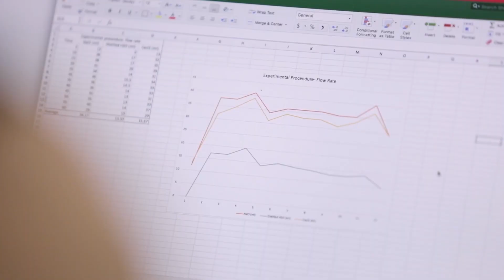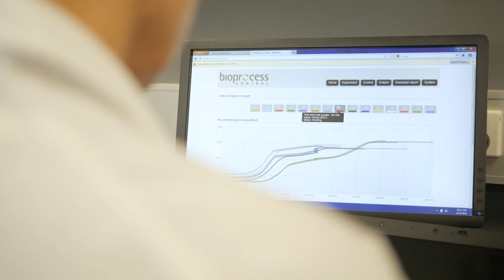Agriculture and Environment at UniSQ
We're planting the seeds for the future of agriculture and environment at the University of Southern Queensland.